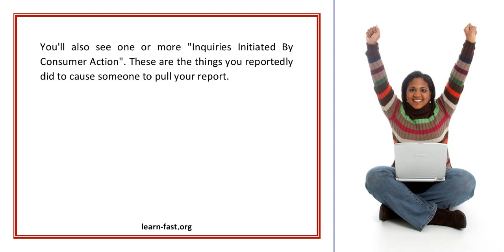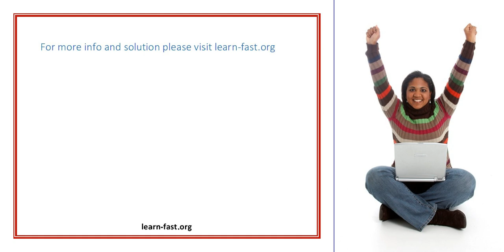Chexsystems Trouble Learn How Easy It Is To Get Off Chexsystems